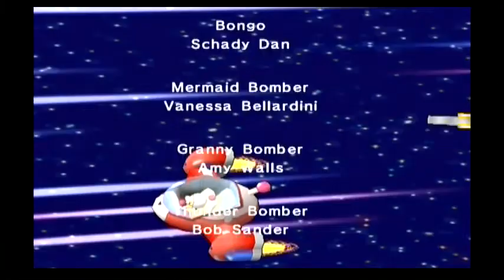Bomberman Jetters (GCN) #27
So the final boss is a pokemon ... i see